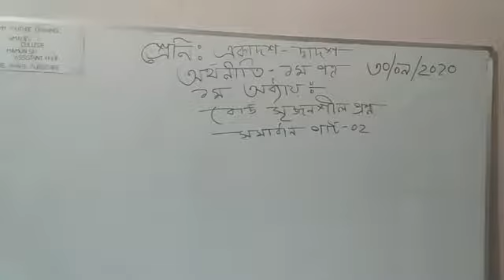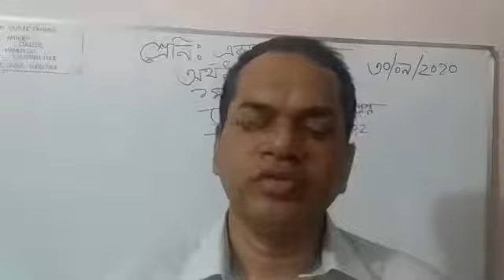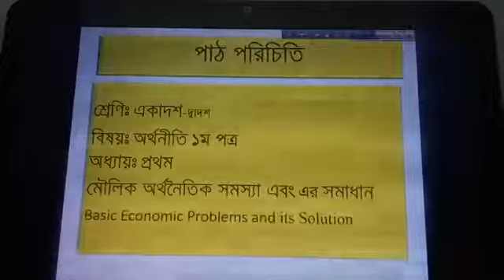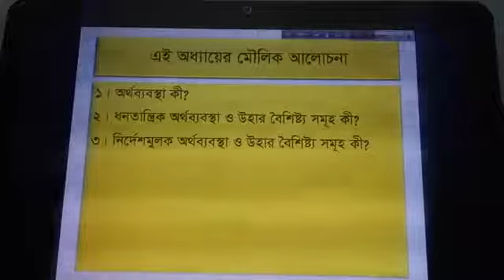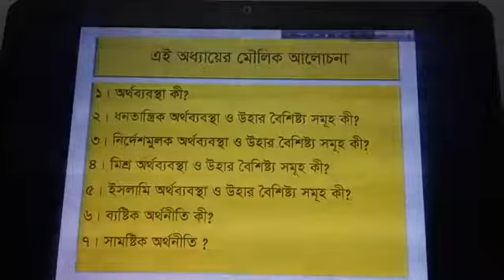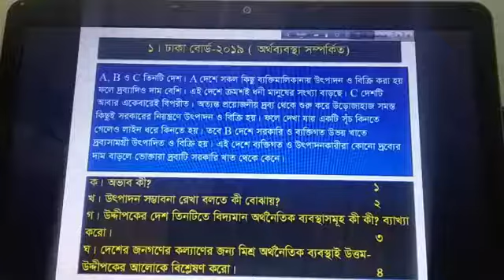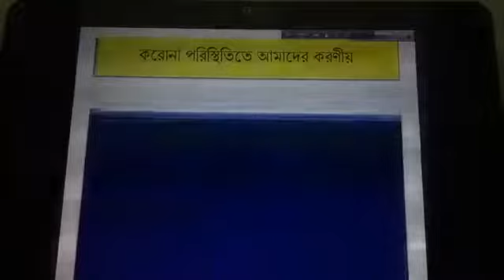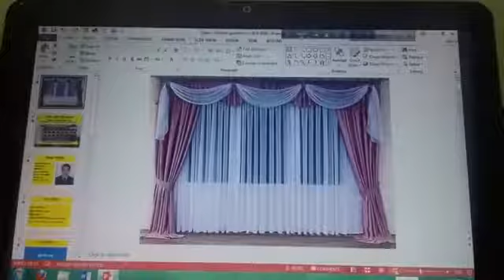HSC অর্থনীতি ১ম অ-১ও BoU unit-2